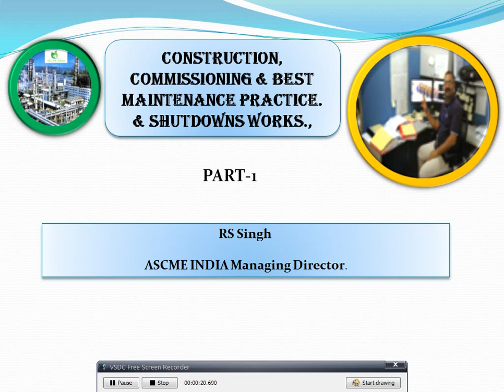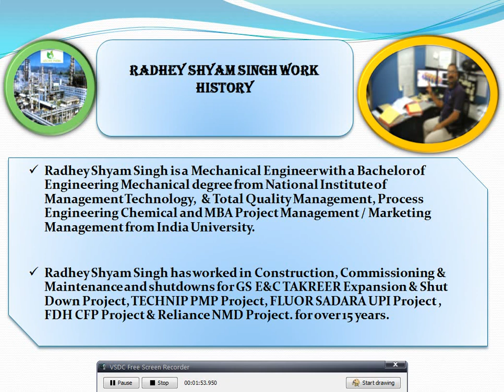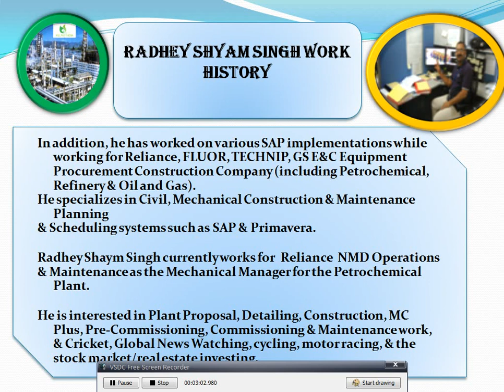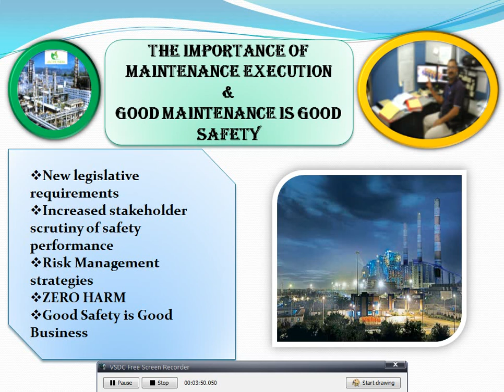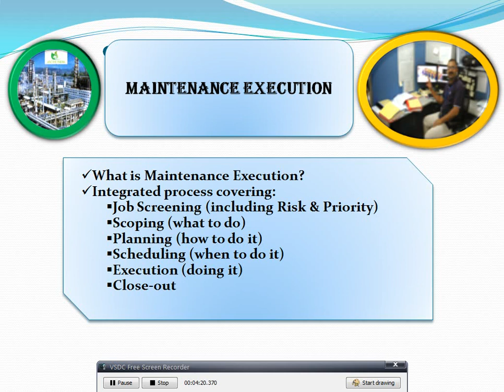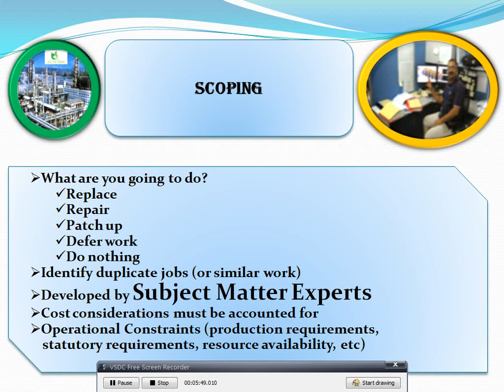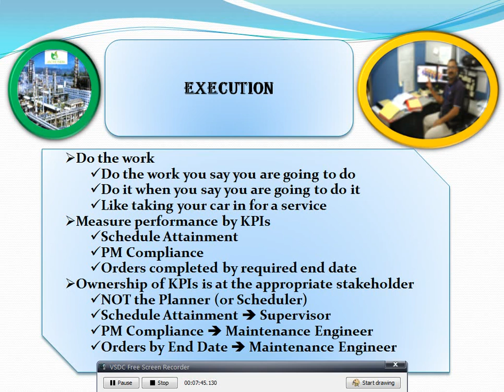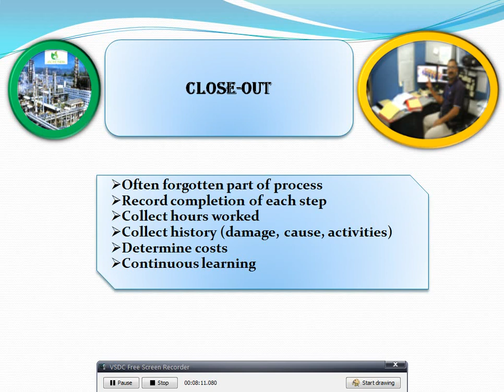PART-1-HD-Construction, Commissioning & Best Maintenance practice. & Shutdowns Works